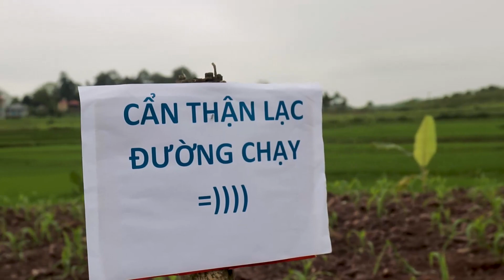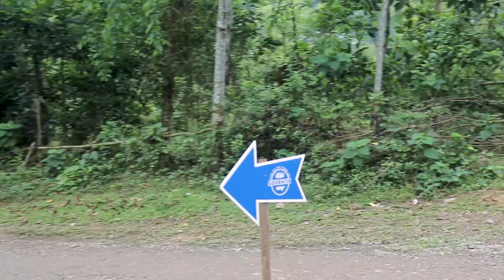HSC Runners HB